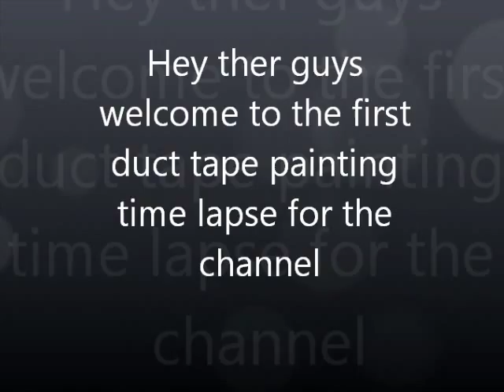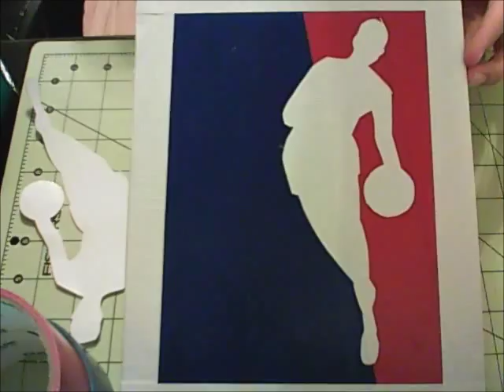Duct tape NBA logo time lapse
This is the first painting time lapse video for the channel hope you enjoy and i have another painting video up today so hope you'll enjoy that.

And here's the link to the facebook fan so check that out if you'd like.